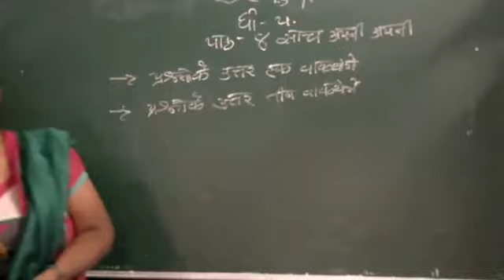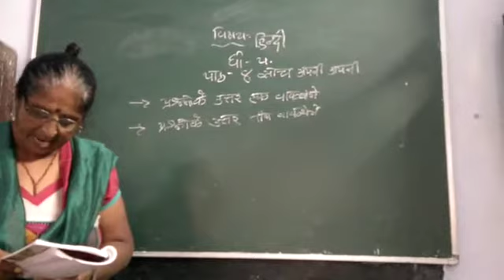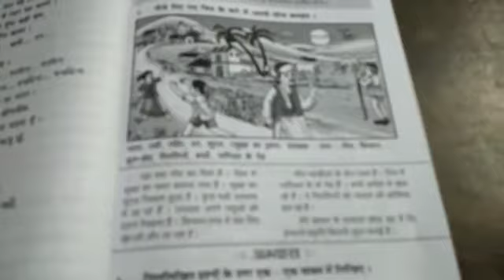14 July 2020(1)